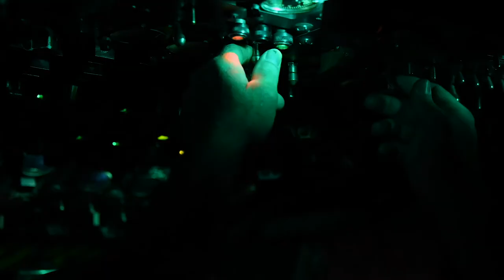386th Air Expeditionary Wing C-130 and C-17 units All in a day's work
This video demonstrates the capabilities of the 386th Air Expeditionary Wing C-130 and C-17 units and the support they provide, across the area of responsibility to support bases under Air Forces Central Command, by transferring cargo, people, and any other supply necessary to complete the Air Force mission.

(UNDISCLOSED LOCATION)
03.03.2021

Film Credits: Video by Airman 1st Class Kaitlyn Ergish
386th Air Expeditionary Wing Public Affairs